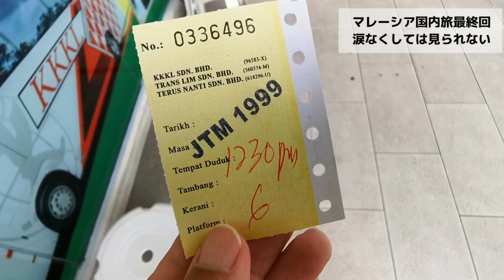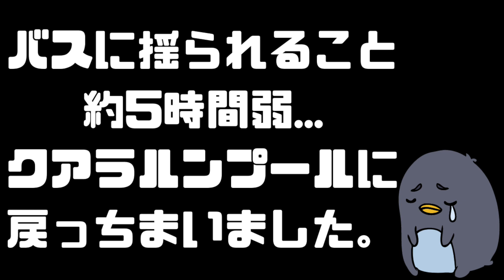マレーシア国内一人旅最終回。最後の食事と感動のバスに涙しか出ない。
いよいよランカウイ、ペナンと渡り歩いたマレーシア国内旅も終わり。
日常生活に戻りたくなさすぎて泣ける...。
ペナンでの最後を飾るにふさわしいご飯、そして感動の超豪華シートを搭載したバスを紹介！

関連動画:
バイリンガールの新動画がまたしてもやばい。おさるさんしっかりしよ？
マレーシア・ペナンで不幸が続き大惨事!?運の神に見放されたチャラ男...

U-Twenty(ユウトゥエンティー)
実業家、投資家、旅人、ときどきDJ、元ラッパー。
2019年1月にマレーシアに移住。
世界一周経験者。
過去にカナダ、オーストラリアでワーキングホリデーを経験し、現地でのDJやイベント会社経営、シェアハウス運営などのビジネスを手がける。
過去にラッパー/音楽プロデューサーとしても活動し、メジャーリリース経験あり。